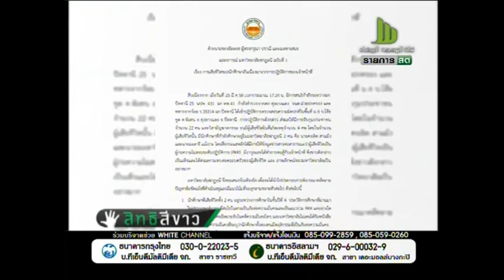58-03-29 สิทธิสีขาว